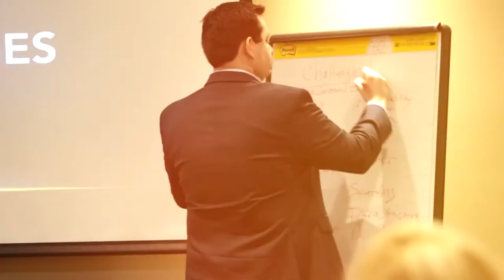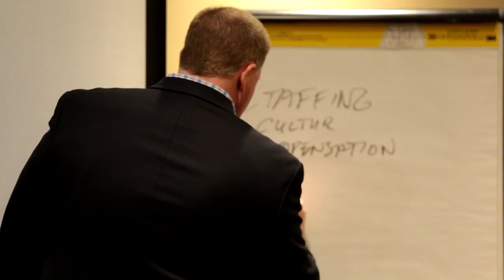Craig Wiggins Coaching and Leadership Workshop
... Craig Wiggins Coaching and Consulting - Coaching and Leadership Workshops at Craig's agency in Huntsville, AL